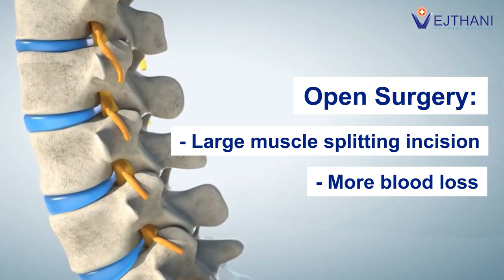Minimally Invasive Spine Surgery | Khamr Version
ការវះកាត់ឆ្អឹងខ្នងបែបមុខរបួសតូច (MIS) គឺជាជម្រើសដ៏ពេញនិយមកាន់តែខ្លាំងឡើងចំពោះការវះកាត់ឆ្អឹងខ្នង។ ព្រោះ​មាន​គុណសម្បត្តិ​ជាច្រើន​ដូច​ជា​មុខ​របួស​វះកាត់​តូច ការបាត់បង់ឈាមតិចតួច ការឈឺចាប់ក្រោយការវះកាត់តិចតួច និងស្តានីតិសម្បទាឡើងវិញយ៉ាងឆាប់រហ័ស

នៅក្នុងវីដេអូនេះ យើងនឹងស្វែងយល់បន្ថែមអំពីការវះកាត់ខ្នងរបស់ MIS តើវាជាអ្វី និងអត្ថប្រយោជន៍របស់វា។ ហើយតើវាសមនឹងអ្នកណា?
យើងក៏នឹងនាំអ្នកឆ្លងកាត់នីតិវិធីវះកាត់ខ្នងរបស់ MIS តាមរយៈរូបភាព និងវីដេអូ ដើម្បីធ្វើឱ្យកាន់តែងាយស្រួល

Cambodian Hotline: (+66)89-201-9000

 / vejthanihospital